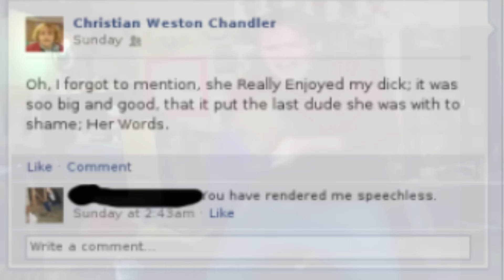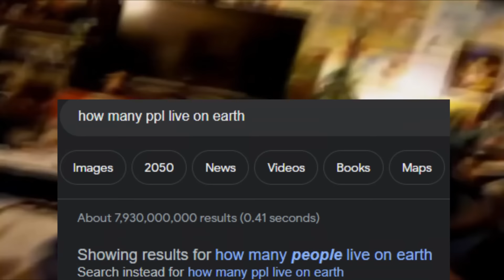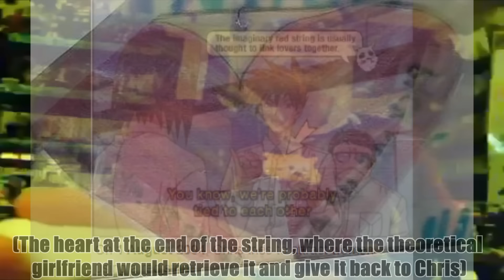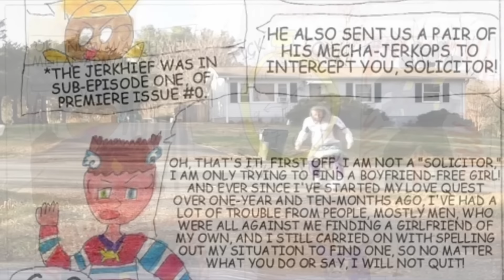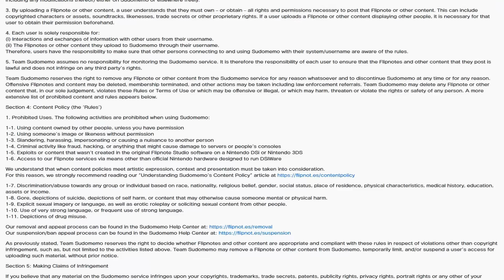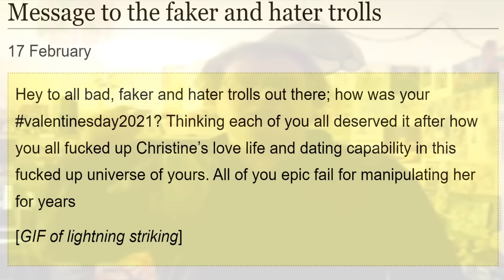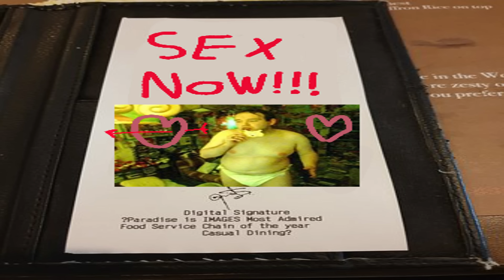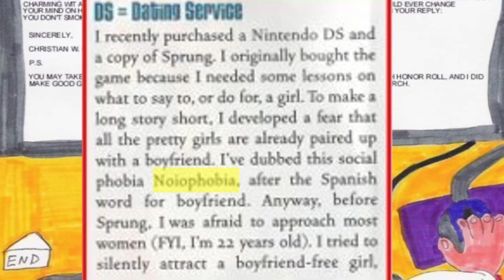Chris Chan: The Love Quest™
The most legendary saga of Christory: The Love Quest. In this video we talk about the wins and (mostly) fails of Chris's deemed love quest which was prophesied to always end in failure.

Eveerything here taken straight out of the cwcki so if youre onterested go check it out